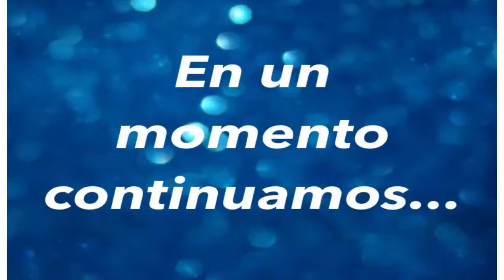CENTRO CRISTIANO ÁGAPE DE OXNARD CA PREDICA EL HERMANO VICENTE CRUZ "TEMA EL AGUA VIVA" 3/8/23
Santa Biblia Reina Valera 1960 - Juan 4
10 Respondió Jesús y le dijo: Si conocieras el don de Dios, y quién es el que te dice: Dame de beber; tú le pedirías, y él te daría agua viva.
11 La mujer le dijo: Señor, no tienes con qué sacarla, y el pozo es hondo. ¿De dónde, pues, tienes el agua viva?